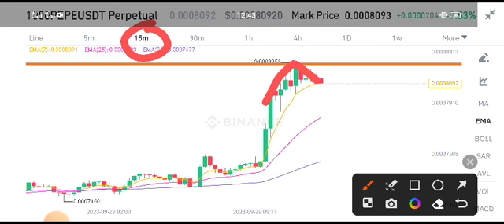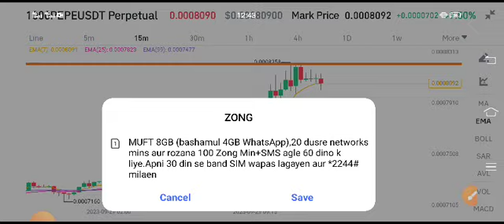PEPE Coin Today News! PEPE Coin Price Prediction